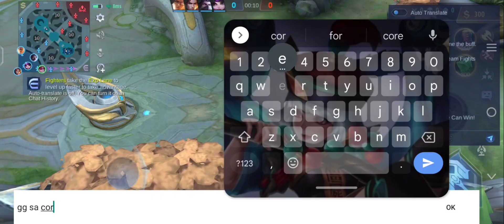Ako dapat ang Core pero Wala sya Ambag!